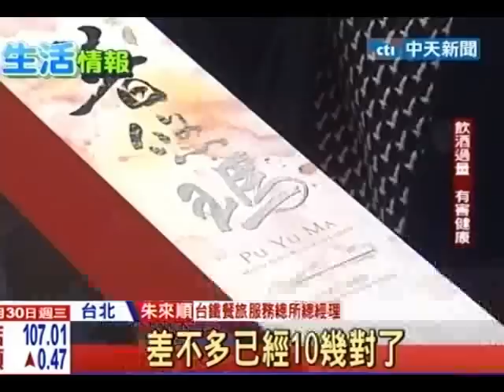中天新聞》普悠瑪首航！台鐵推紀念酒 1瓶5999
中天新聞》春節普悠瑪號要上路了，台鐵推出創建126年以來的第一款紀念酒，只是價格可不便宜，一瓶就要5999元，民眾聽到都說太貴了。